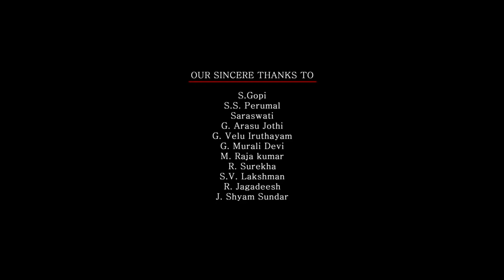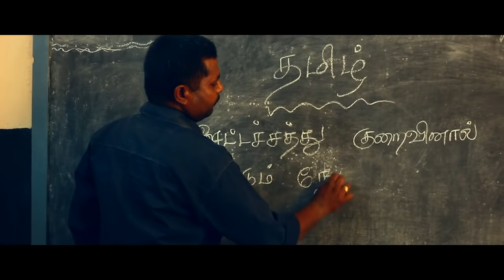TAMIL SHORT FILM - VAAL KAATHADI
CASTING - LALLU PRASATH , R.MITHUN
PRODUCED BY - MAHESH R ARUMUGAM
DIRECTED BY - PRAVEEN R ARUMUGAM
CINEMOTOGRAPHY- ARJUN RAJA
EDITOR - DEEPAK S DWARAKNATH
SOUND ENGINEER - RAJ KUMAR